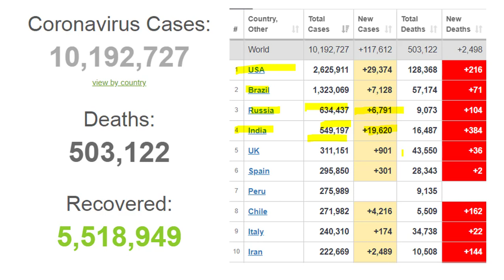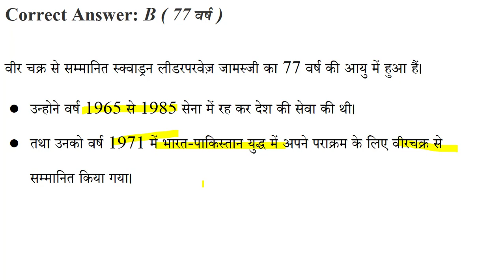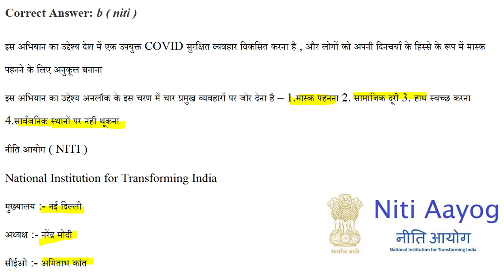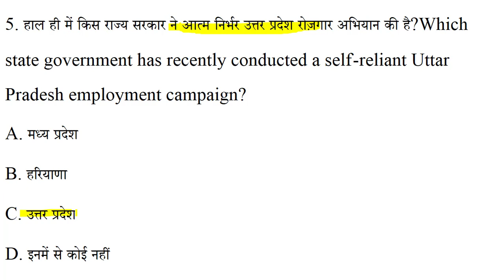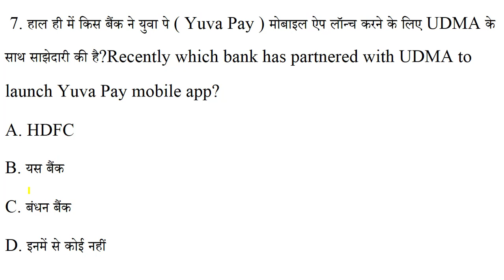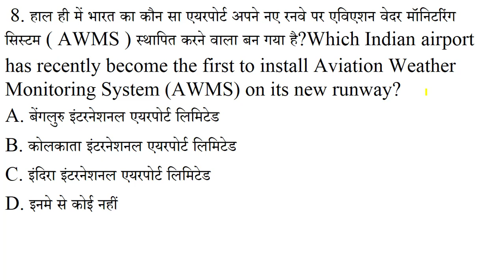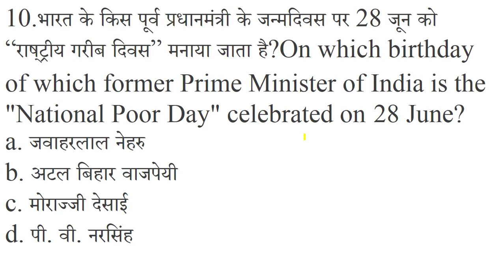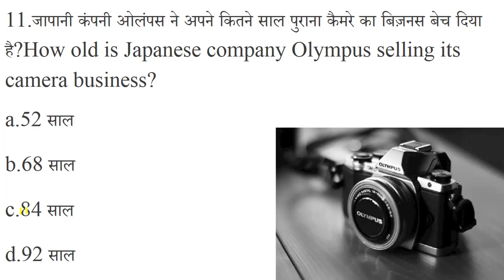Star Dose #485 ||29 JUNE 2020 Current Affairs | Daily Current Affairs | Current Affairs In Hindi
World MSME Day is observed on which of the following dates?विश्व 11.जापानी कंपनी ओलंपस ने अपने कितने साल पुराना कैमरे का बिज़नस बेच दिया है?How old is Japanese company Olympus selling its camera business?
a.52 साल
b.68 साल
c.84 साल
d.92 साल

29 JUNE 2020 Current Affairs

29 JUNE 2020 Current Affairs